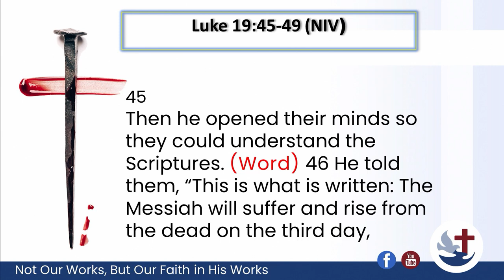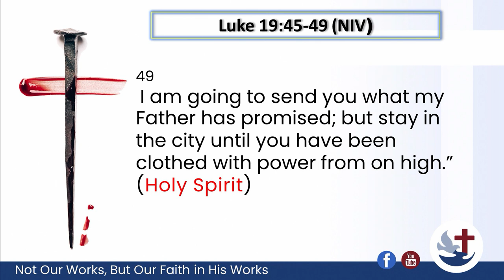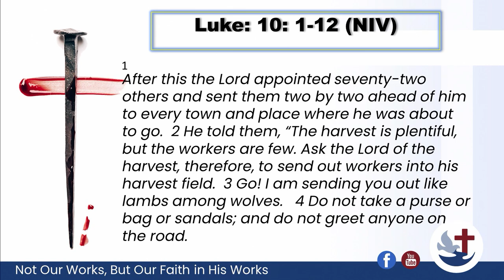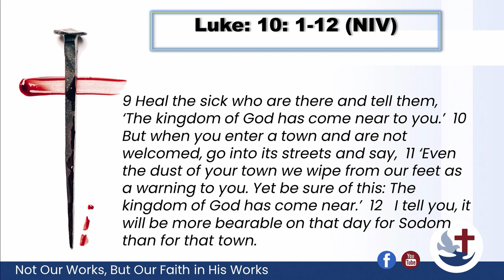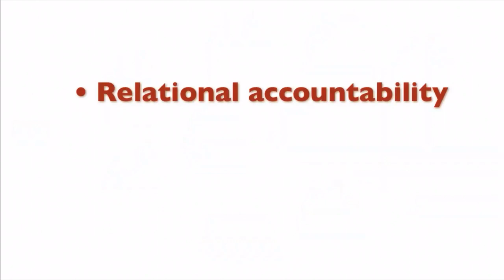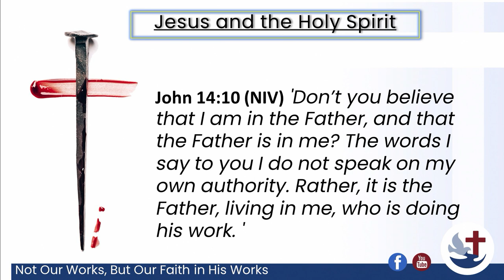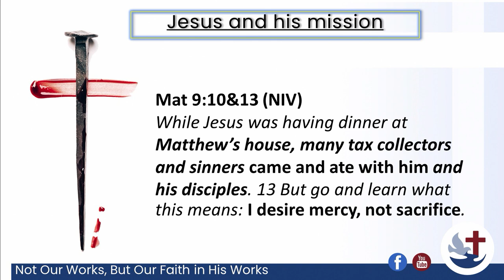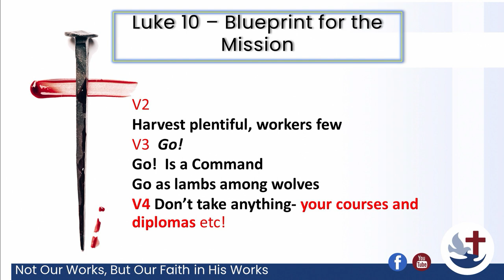11 June 2023|@10:30 Backt to Basic|Naledi Lehoko